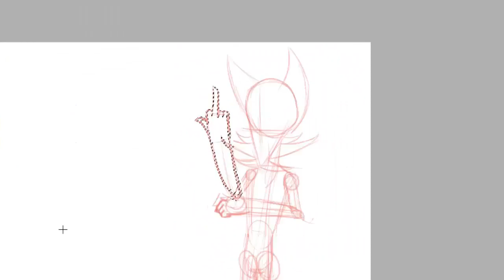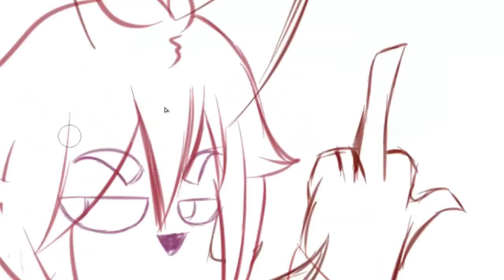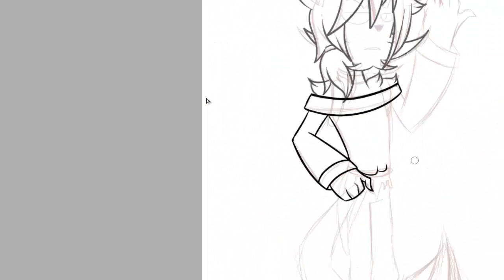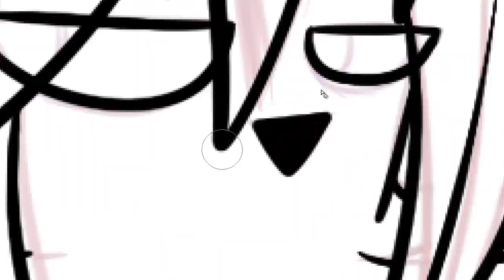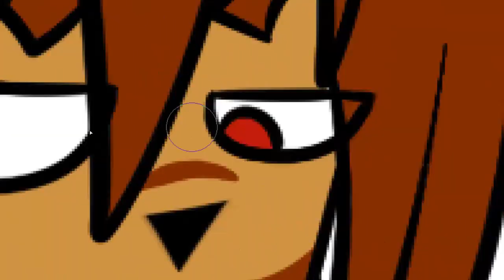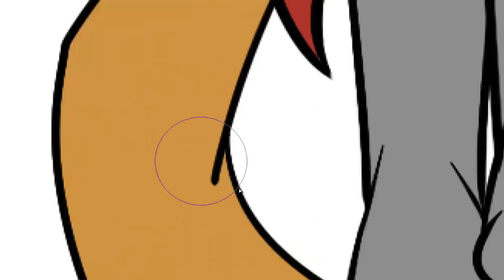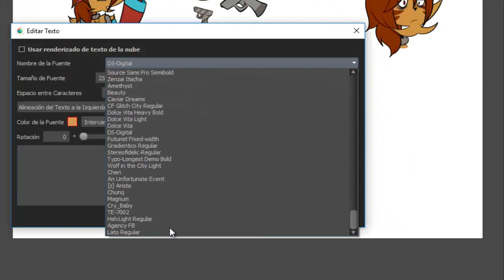-(SPEEDPAINT) HOW i DO MY OC REFERENCES?-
-OPEN ME-

NOTE: depending on the music you can know what role each character has. For example for Trix, I chose tetric songs

PROGRAMS:
c: